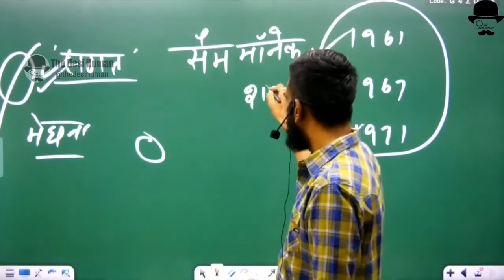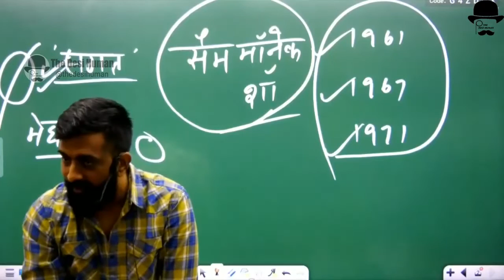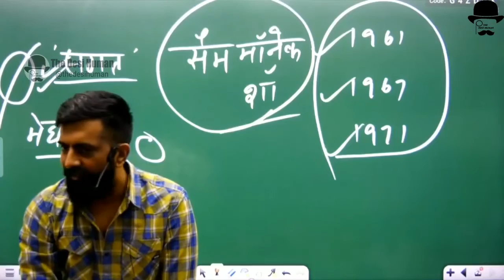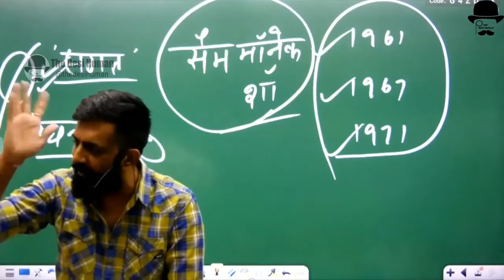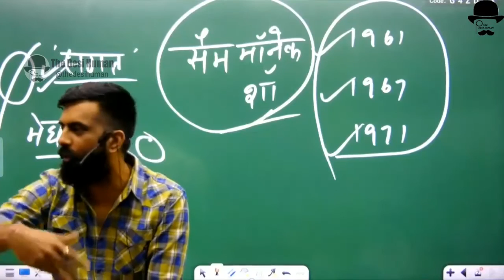फील्ड मार्शल सैम मानेकशॉ , इंदिरा गांधी को Sweetie कहा - राजवीर सर | Rajveer Sir| TheDesiHuman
सैम मानेकशॉ , इंदिरा गांधी

republic day
बाघा भारमली
Bagha Bharmali
maldeo rathore
मालदेव राठौड़
umade bhattiyani
मारवाड़ की रूठी रानी
उमादे भटियानी
baji rao
aurangzeb
akbar
shah jahan
shivaji
farrukhsiyar
shivaji
balaji vishwanath
sagat singh
angrez
rajasthan gk important question and answer
rajveer sir
springboard academy
rajveer sir history
राजवीर सर
rajvir sir
springboard by rajveer sir
rajveer sar
spring board
british empire
british india
rajveer singh
thedesihuman
rajveer
springboard clips
rajveer springboard
springboard
history
rajasthan history
rajver sir
rajveer sir video
james tod
guhila dynasty by rajveer sir
bappa rawal
sisodia dynasty
rana hammir
rana lakha
mallinath
chunda mewar
rao bika by rajveer sir
Maharaja Raisingh
Bharmal
Man Singh
Jai Singh
Ram Sing
Madho Singh
Vigraha raja IV
Prithviraja III
kanhad dev
hammir dev